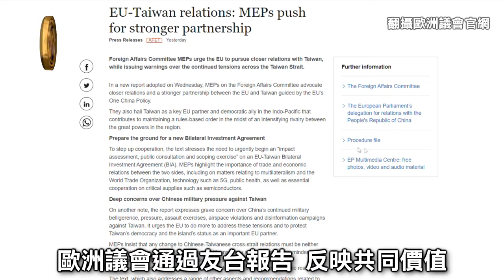無懼中國壓力 歐議員力推歐台關係